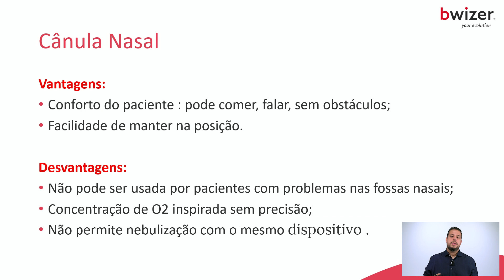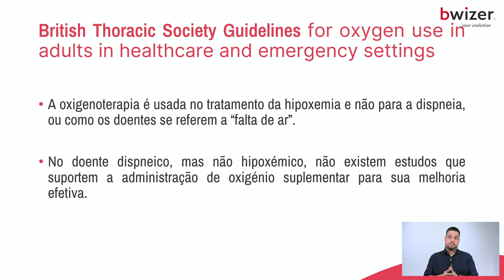Curso Online: Princípios Básicos de Oxigenoterapia | Bwizer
Descubra como ter a melhor introdução aos conceitos fundamentais da oxigenoterapia, uma habilidade essencial na prática clínica moderna.